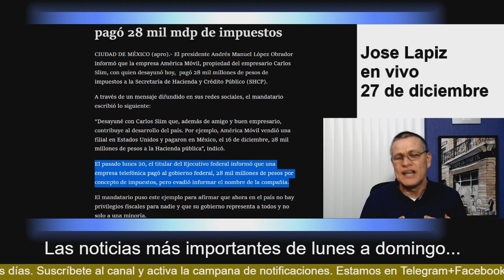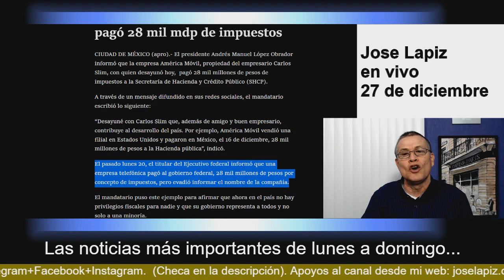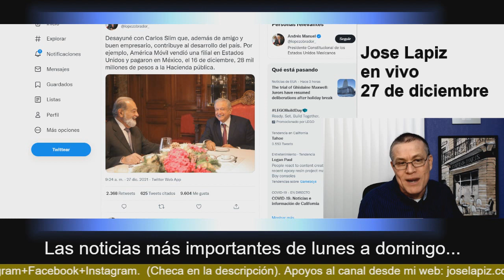Calderón y Fox están furiosos porque AMLO recuperó 50 mil millones de pesos